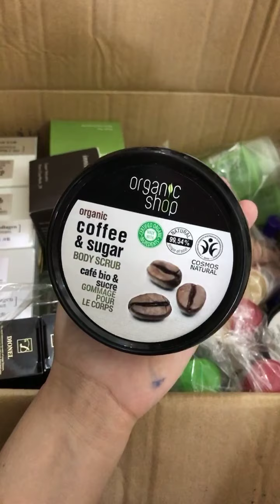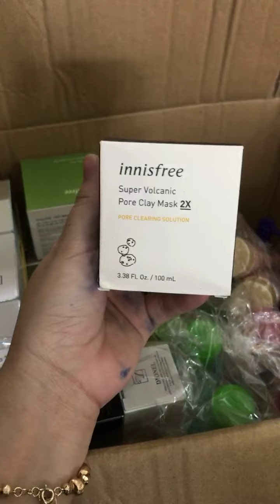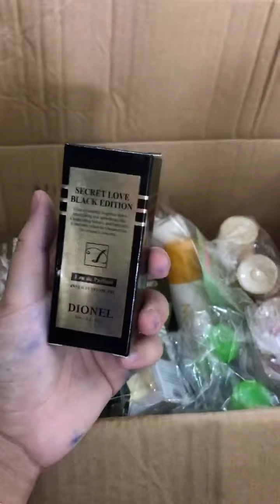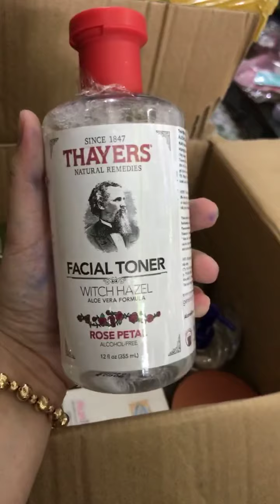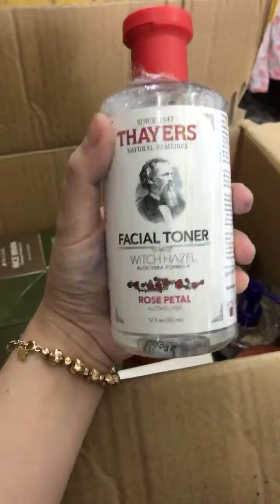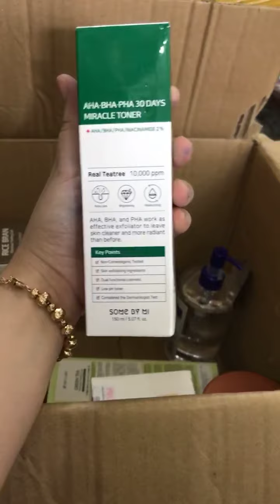Đập thùng hàng nhỏ xinh /Shop Ngọt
Cảm ơn mọi người đã coi video ủng hộ Ngọt và đừng quên

Chúc cả nhà 1 ngày mới thật vui vẻ ❤️❤️❤️❤️❤️